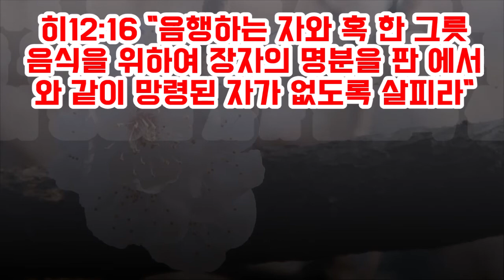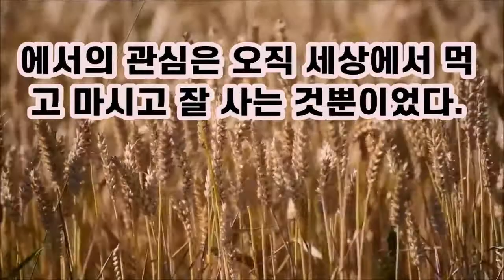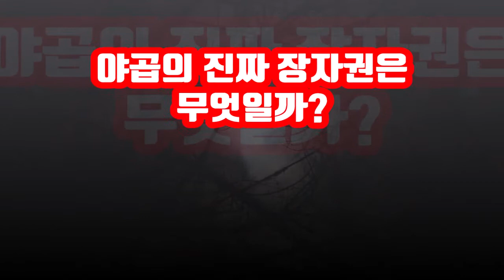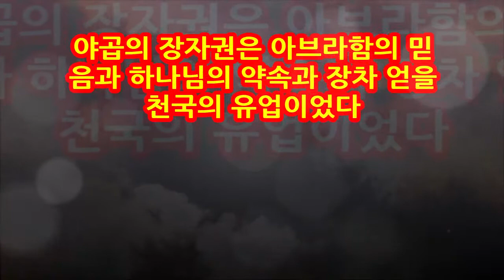에서의 장자권 Living Water /Isaac the Obedient Man/Episode 3, Esau's birthright